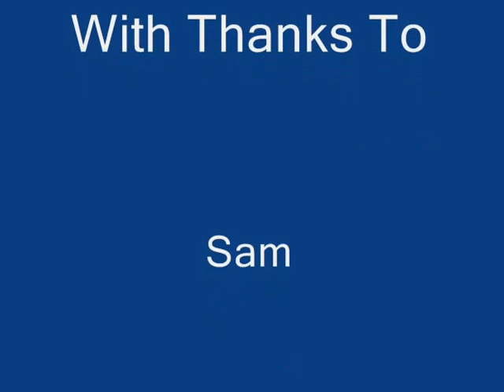A Day At Coxhoe